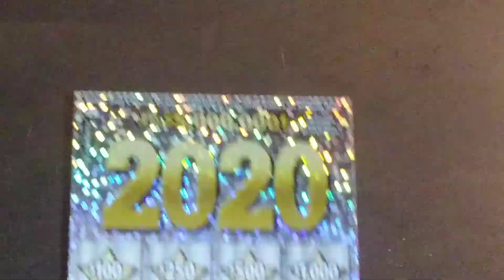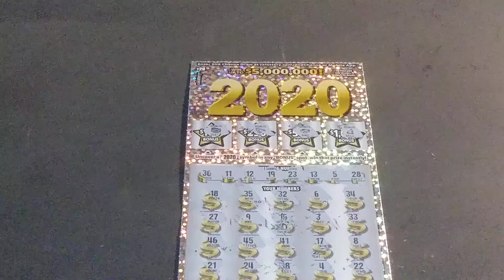2020 California Lottery Ticket